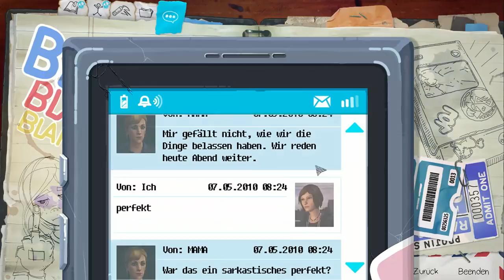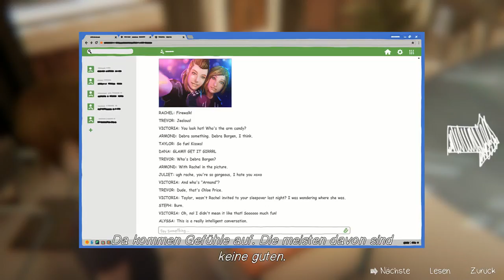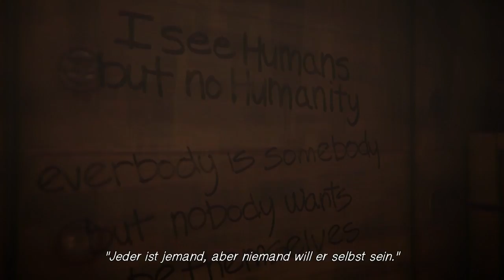LiS Befor the Storm #008 Ausflug mit Rachel [Ep.1] [HD] [Deutsch]